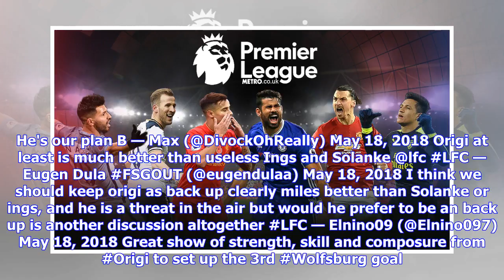Breaking News | Plan B, Talent, Zero cost - Liverpool fans demand Klopp outcast is handed 18/19 lif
Breaking News | Plan B, Talent, Zero cost - Liverpool fans demand Klopp outcast is handed 18/19 lifeline

Divock Origi has been out on loan with German top-flight club Wolfsburg this season – and Liverpool fans on Twitter have demanded he is given a first-team role at Anfield next season. The 23-year-old striker has been playing for the Bundesliga side this campaign, scoring seven goals and supplying three assists in 35 appearances. He has become an outcast under Reds manager Jurgen Klopp after he decided to sanction his temporary exit to try help his development elsewhere. The powerful Belgian atta...